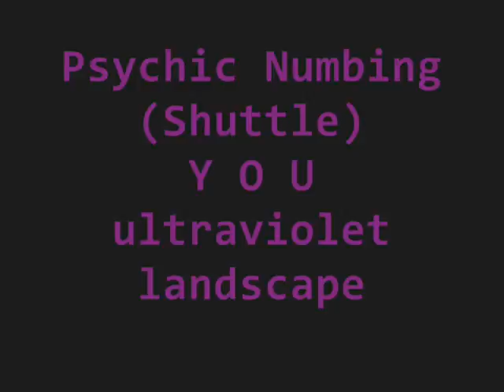Psychic Numbing (Shuttle) [ultraviolet landscape]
another tease... track 6! unmastered of course by yours truly...

lyrics:

with an emptiness it sighs
"its always hard to see"
"what doesn't appear often
doesn't have to be. "
until it happens to curve around
coils and scales through ether...
the deep empty space...

configures the black hole
and its swollen lonely
an eye that's been here forever
stuck inside a plasma light galaxy
that comes to life in..
serpent eyes and midnight hindsight...
serpent eyes in midnight see...

once again a fossil breathes something
once again a numbness in peace
once again a shuttle like lightning
takes a mighty flight with me...

through the emptiness and psychic..
realm without disease...
ideas are reappearing as i orbit infinity...

ADDITIONAL INFORMATION:
Google "Merkaba" then "Tobacco" then "Cigarettes"